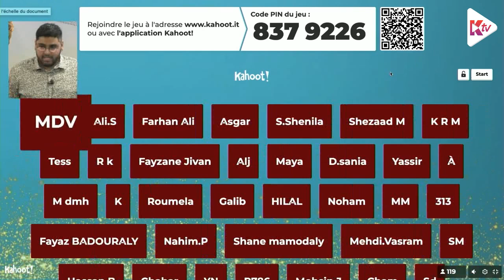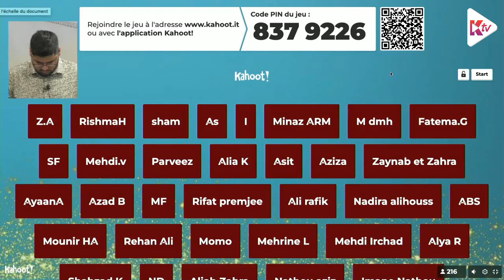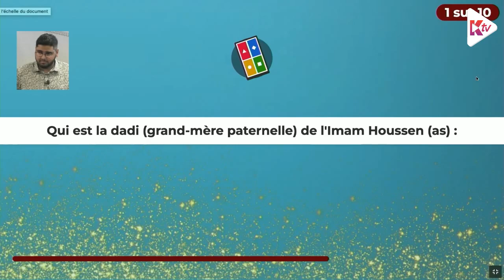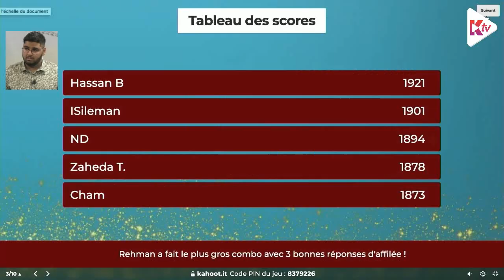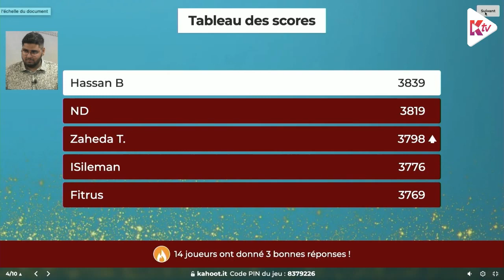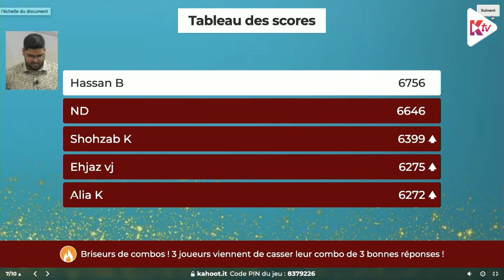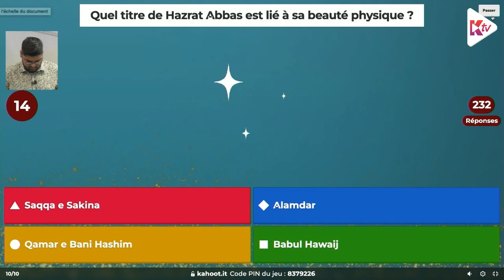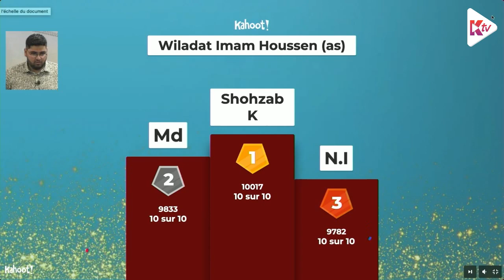Run Nord - Viladat Imam Hussein As - 03Shabaan1445 - 13022024 - Kahoot